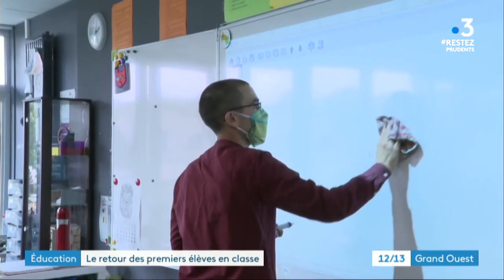Pléneuf-Val-André : un retour à l'école particulier après le confinement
Le mardi 12 mai 2020 est marqué par la réouverture progressive des écoles maternelles et primaires. Un retour en classe dans une ambiance inédite.…avec des masques et des consignes bien nombreuses pour les petits. Mais une rentrée quand même, avec des craintes certes mais du plaisir aussi. Exemple dans un groupe scolaire de Pléneuf-Val-André dans les Côtes d’Armor.